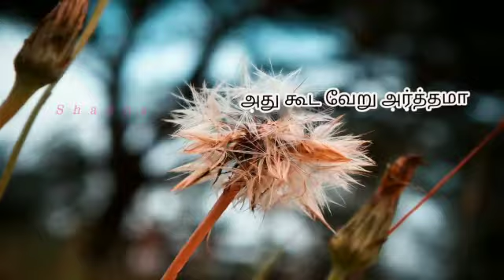May maadha megam whatsapp status song - Shajahan Movie